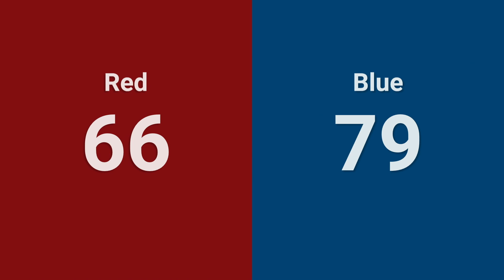Qualification 43 - Technology Division-2024 FIRST Ontario Provincial Championship